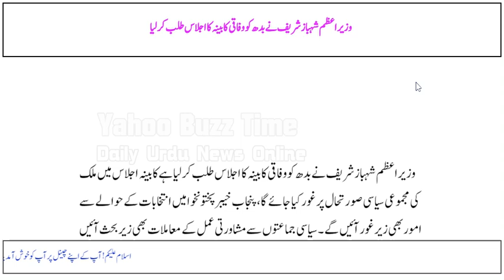Wazeer-e-Azam Shahbaz Sharif ne budh ko wafaqi cabinet ka ijlas talab kar liya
.Prime Minister Shahbaz Sharif requested a federal cabinet meeting on Wednesday